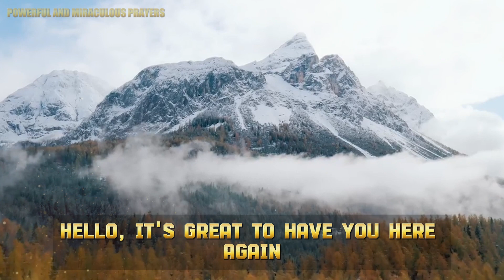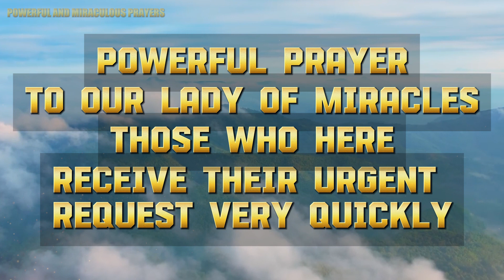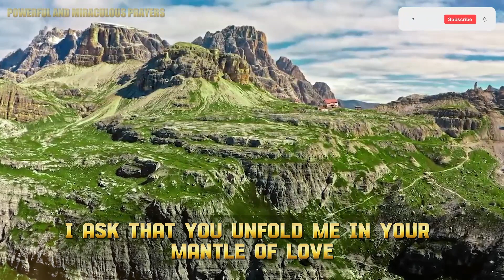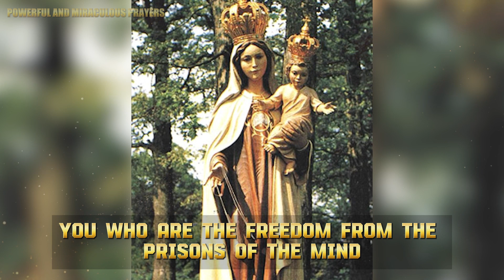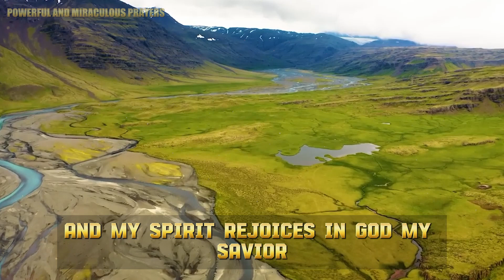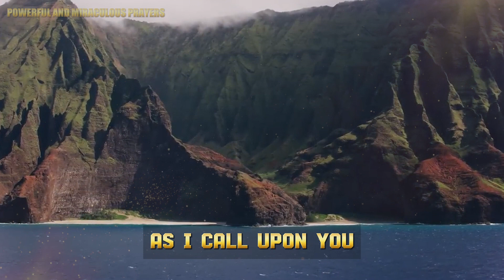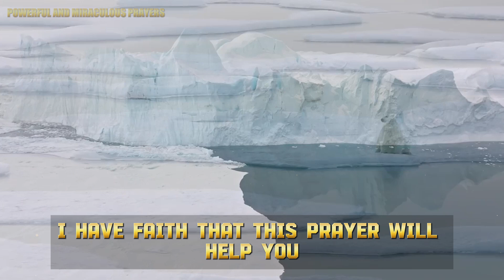🛑POWERFUL PRAYER TO OUR LADY OF MIRACLES - THOSE WHO HEAR RECEIVE THEIR URGENT REQUEST VERY QUICKLY!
Today, we will delve into deep devotion to she who is known as Our Lady of Miracles. This is an invocation that transcends the bounds of faith and touches the hearts of those seeking help in moments of urgent need. Over the centuries, countless stories and testimonies attest to the extraordinary power of this holy intercessor, capable of answering prayers with impressive speed. In this video, we will explore a powerful prayer dedicated to Our Lady of Miracles. Prepare to feel the strength of this spiritual connection and discover how your urgent request can be heard and answered with surprising speed. Join us and allow yourself to experience the profound faith and trust that revolve around this celestial figure.

Video Index:
00:00 - POWERFUL PRAYER TO OUR LADY OF MIRACLES - THOSE WHO HEAR RECEIVE THEIR URGENT REQUEST VERY QUICKLY!
02:30 - Leave your "Like"
04:40 - Access the link in the description